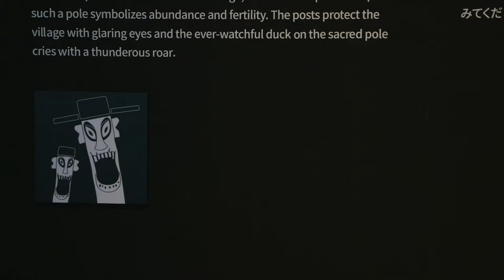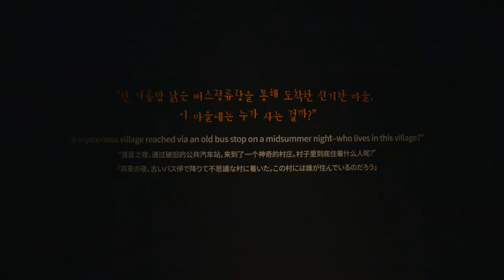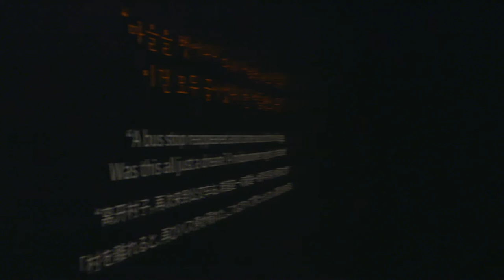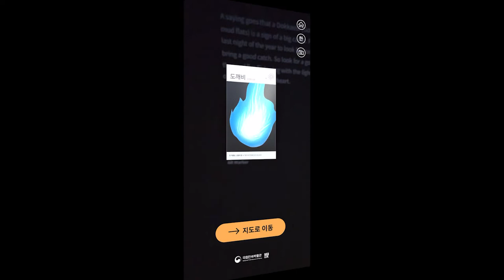[전시라이브러리] 한 여름밤, 신들의 꿈-실감형전시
전시제목: 실감형 콘텐츠 특별전 『한 여름밤, 신들의 꿈』
전시기간: 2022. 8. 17.(수) ~ 10. 11.(화)
전시장소: 국립민속박물관 기획전시실 Ⅰ
전시내용: 민속 신앙 및 문학을 소재로 한 체험형 실감 영상
전시 구성
- 장승과 솟대, 마을을 지키다: 호환마마를 물리치고 마을을 지키는 장승 이야기
- 산신, 평안을 주다: 호랑이, 할머니, 할아버지 등 다양한 형상으로 나타나는 산신 이야기
- 저승신, 죽음을 함께 하다: 강림차사가 안내하는 저승길과 지옥을 다스리는 십대왕의 저승을 구경하고 백강아지를 따라 이승으로 돌아오는 이야기
- 가신, 집안을 지키다: 집안 곳곳에 다양한 형태로 존재하며 집과 가족을 지키는 가신의 이야기
- 용, 비를 내리다: 용대기(龍大旗, 두레기의 한 종류로 용 그림이 그려진 깃발)에서 나와 마른 들판에 비를 뿌려 곡식들이 잘 자라게 해주는 용 이야기
- 도깨비, 물고기를 데려오다: 갯벌에 나타나 물고기를 많이 잡게 해주는 도깨비 이야기